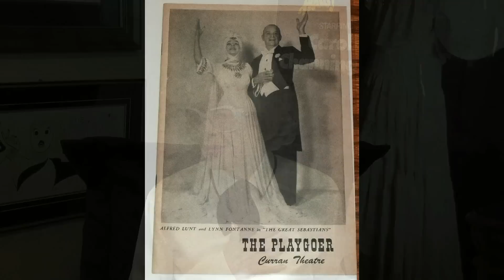CAROL CHANNING: Time Steppin' Interview (2014)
"That's Kentertainment!" host Ken Kleiber sits down with living-legend Carol Channing in her Palm Springs home to chat about her show "Time Steppin" with Tommy Tune at the Curran Theater.  This clip was originally produced for BroadwayWorld.com.